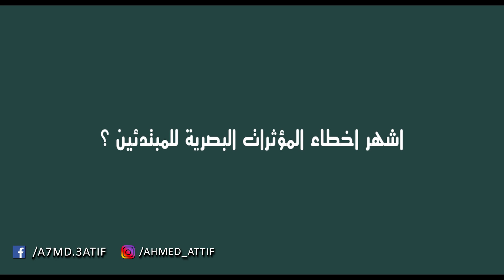فتجنبها VFX اشهر اخطاء المبتدئين فى المؤثرات البصرية l Ahmed Gobba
انتم فى لقائى مع الرائع
 "The Visual storyteller : ahmed Gobba "
هنتكلم عن فن الخدع البصرية Visual effects Art
انت دلوقتى بتشوف الحلقة الرابعة وهنتكلم فيها عن اشهر اخطاء الخدع البصرية للمبتدئين
Visual effects

تقدر تشوف الللقاء كامل من هنا

GEAR i USE***
المعدات المستخدمة فى التصوير

EDIT/ COLOR GRADING :
adobe premiere pro cc 2017 / after effects cc 2017 / adobe audition cc 2017 / photoshop cc 2017

CAMERAS:
Lumix G7 / Sony a6000

LENSES:
Rokinon 24mm / Canon 50mm / Panasonic 14-42mm

AUDIO:
Zoom H6 / RODE RYCOTE VIDEOMIC / RODE LAVALIER MIC
Rode Ntg4+